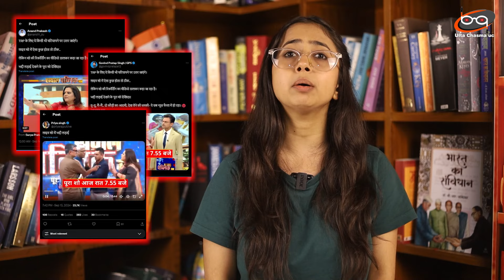नाविका कुमार के शो में वरिष्ठ पत्रकार आशुतोष के साथ गाली-गलौज! Viral video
राष्ट्रपति Vladimir Putin ने सेंट पीटर्सबर्ग के कोंस्टैंटिनोव्स्की पैलेस में भारत के प्रधानमंत्री के राष्ट्रीय सुरक्षा सलाहकार अजीत डोभाल के साथ बैठक की. बताया जा रहा है ajeet  doval मोदी की यूक्रेन यात्रा के लिए यहाँ सफाई देने पहुचे थे